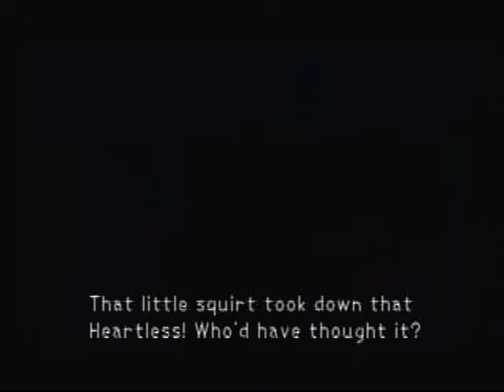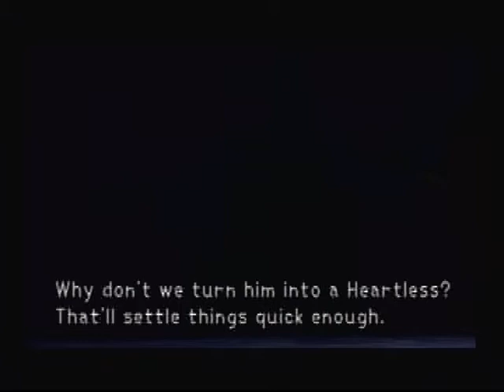Let's Play Kingdom Hearts Part 08 - Boss Time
After doing a bit of grinding I learn how to 'sweep the legs', or feet in this case.